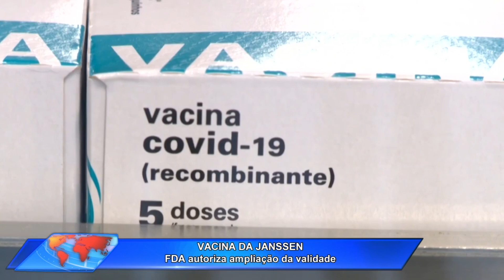Jornal Acontece Agora - Edição 10h (11/jun/2021)